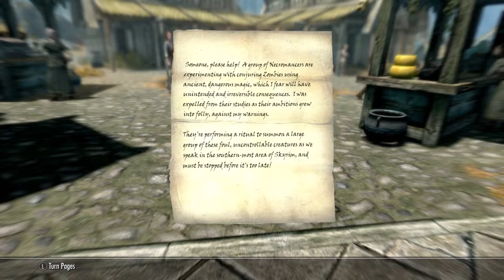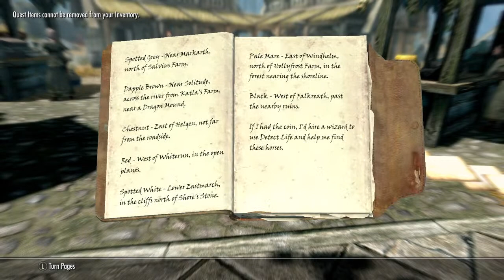Skyrim 10th anniversary edition md playthrough Part 3